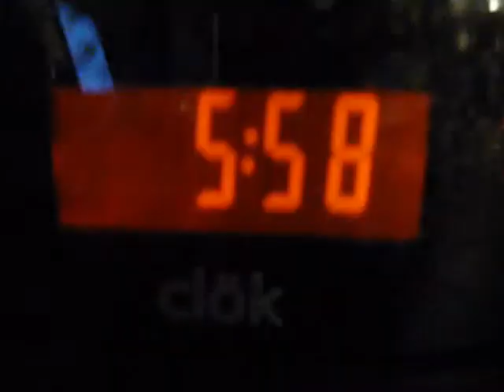Day 6 ~ Had a bad day ~ 7/16/2011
Yea. a really bad day.